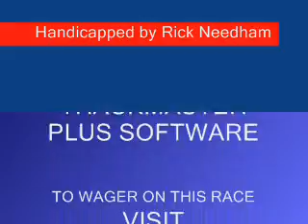Race of the Day - Harrah's Chester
Race #10 - Harrah's Chester - Sunday August 24, 2008 + bonus longshots from both Flamboro Downs and Rockingham Park.